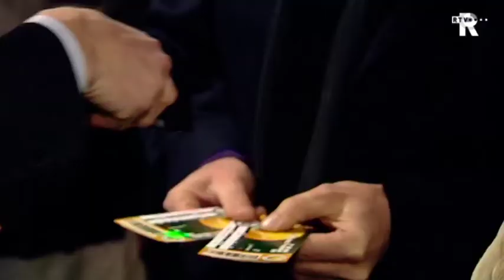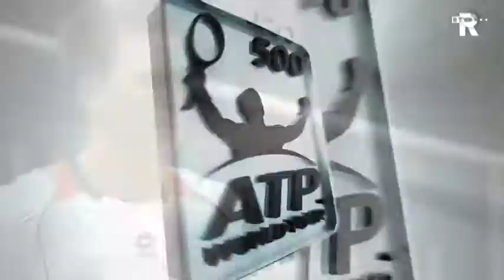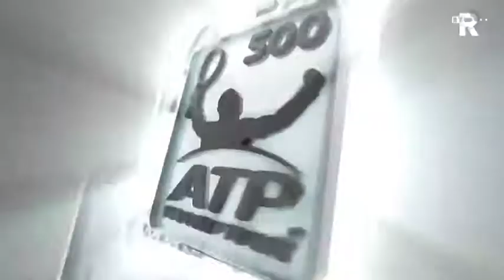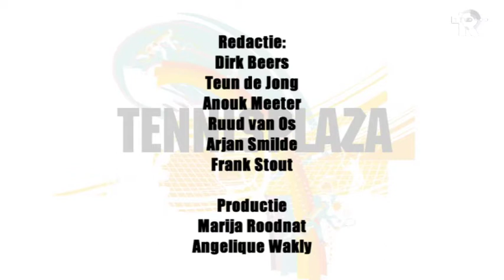Tennisplaza van zaterdag 13 februari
Verslag van het ABN AMRO World Tennis Tournament 2010 in Ahoy.
Met reportages over de twee halve finales.